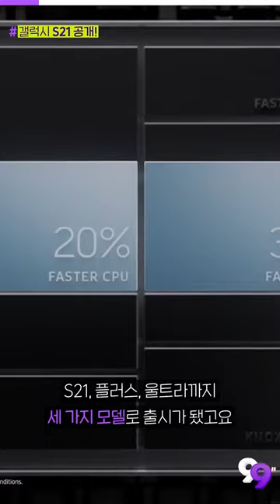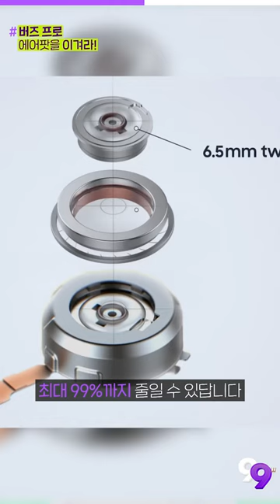[99뉴스] 유출 논란의 갤럭시 S21! 어떻게 나왔을까?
기사를 더 자세히 보는 방법!

▶첫 번째 PICK
베일벗은 ‘갤럭시 S21’…’AI 카메라·S펜·엑시노스’ 주목

▶두 번째 PICK
확 달라진 노이즈 캔슬링... 삼성전자, '갤럭시 버즈 프로' 공개

▶세 번째 PICK
구글, 21억달러에 웨어러블 ‘핏빗’ 인수…“데이터 남용 없다”